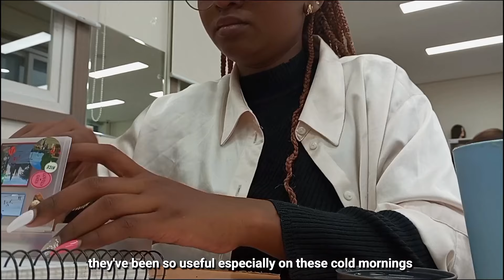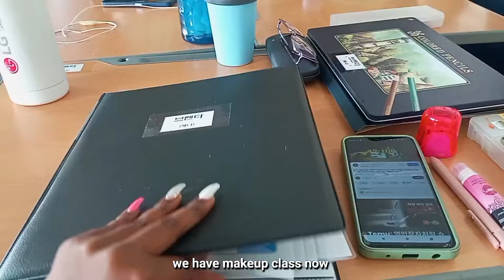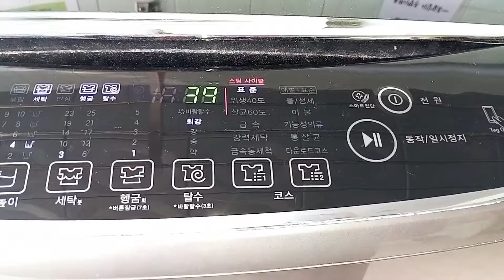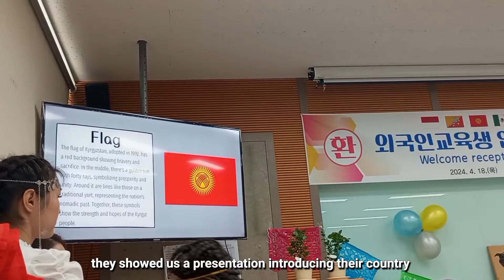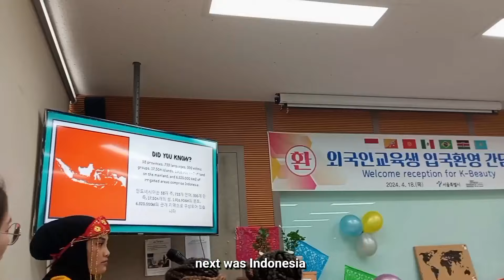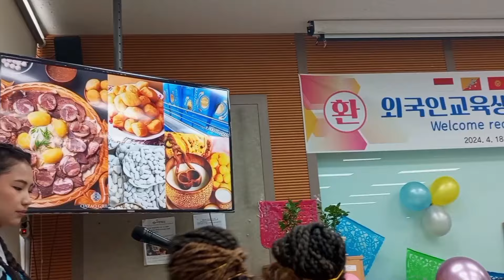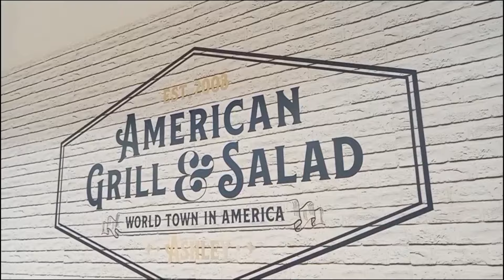Adjusting to Life in South Korea 🇰🇪 🇰🇷 |Language, Culture, Food +more